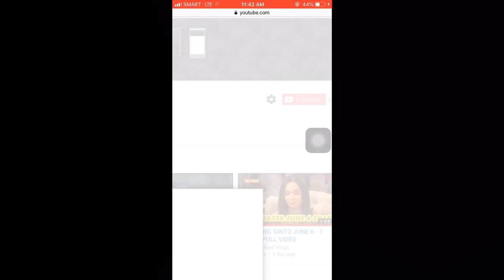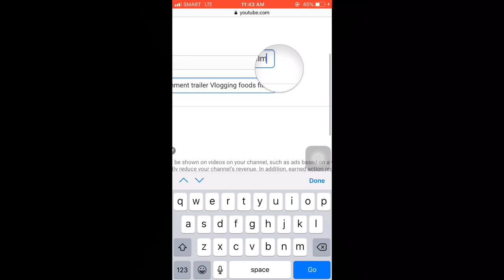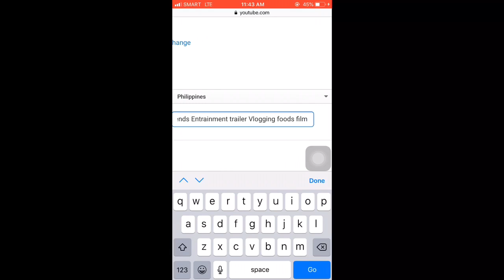PAANO MAKITA ANG YOUTUBE VIDEOS MO SA YOUTUBE SEARCH ( BISAYA TUTORIAL ) HO